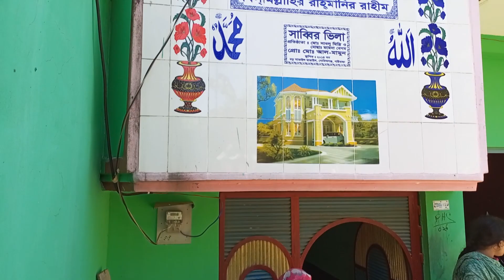বিয়ে বাড়ীতে এসে কি করলো এরা। Biye Barir Roast- How To make chicken Rose Village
সরাসরি বাবুর্চির হাতে বিয়ে বাড়ির রান্না করা চিকেন রোস্ট রেসিপি বিয়ে বাড়ির  রোস্ট
 Biye Barir Roast How To make chicken Roast Bangladeshi Chicken Roast Eid Special